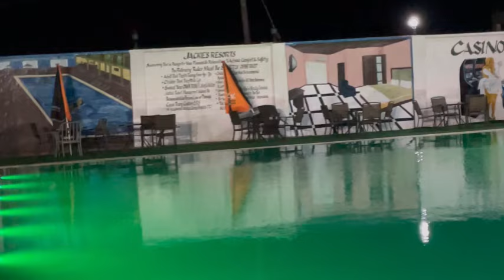What Happened @ The Ivory Coast Border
My 2024 Trip To LIB 🇱🇷 & Ivory Coast 🇨🇮
April 5th❤️❤️

Thanks for the support always hope you enjoy my little trips..